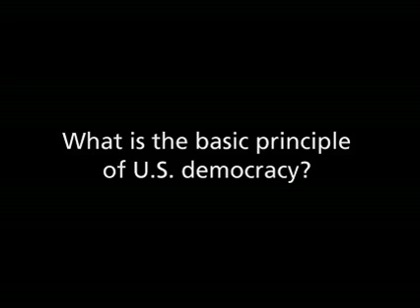Vorenberg on U.S. Democracy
Michael Vorenberg of Brown University answers "What is the basic principle of American democracy?"
This video is part of the following Choices Program curriculum units: The Civil War and the Meaning of Liberty